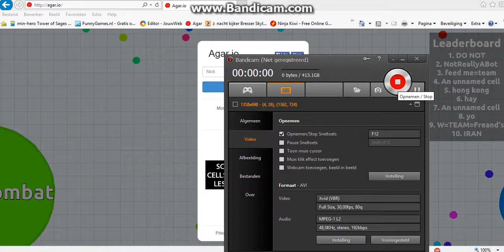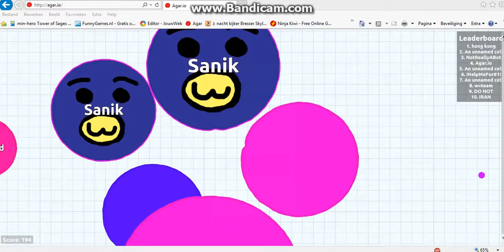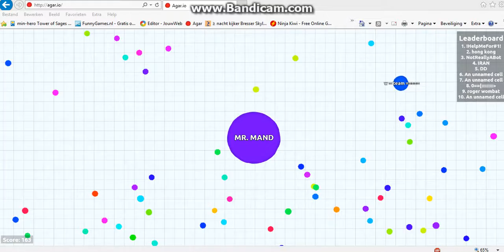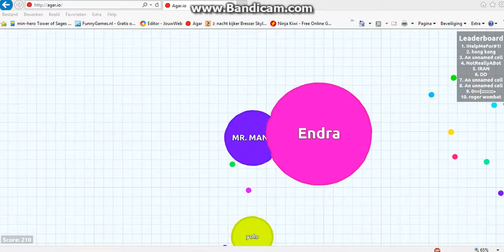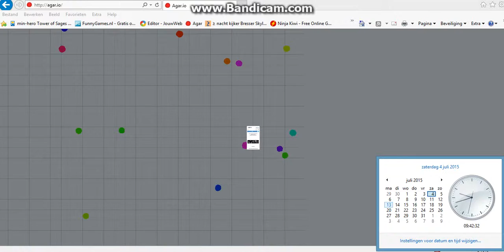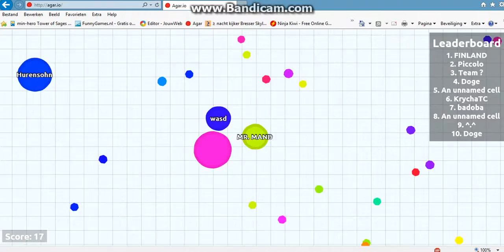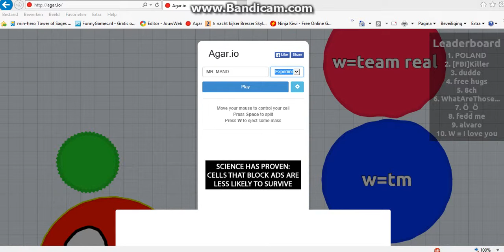AGAR.IO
IK HEB GEEN GELUID IS DAT HEEL ERG EN VEEL PLEZIER MET KIJKEN.